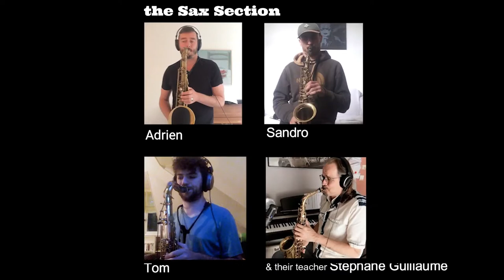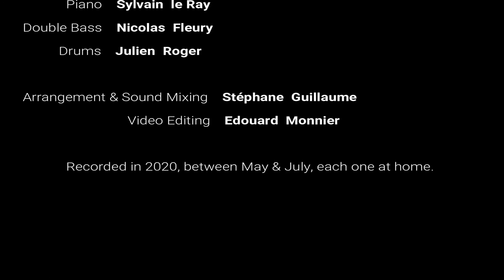The CMDL Big Band plays "Come & See" Pat Metheny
Composed by @Pat Metheny,
Arranged & mixed by Stéphane Guillaume,
Video Editing by Edouard Monnier,
Recorded in 2020, between May & July, each one at home.

Flugelhorn solo (Special Guest) : Pierre Drevet

Flute : Yoorim Won
Alto sax (lead) : Sandro Torsiello
Tenor Sax : Adrien Roch & Tom Naouri
Alto, Soprano Sax & Bass Clarinet : Stéphane Guillaume

Trumpets : Rémi Roux-Probel (lead), Edouard Monnier, Louis Alléaume, Julien Sannicolo                                          & Claude Egéa

Trombones : François Morin & Julien Roger

Guitar : Arnaud Leguay
Piano : Sylvain le Ray
Double Bass : Nicolas Fleury
Drums : Julien Roger